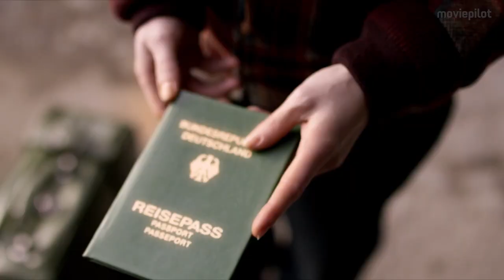VORWÄRTS IMMER Trailer German Deutsch (2017)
Vorwärts immer! Trailer German Deutsch (Deutschland 2017)

In der Komödie Vorwärts immer! will ein Hoenecker-Imitator durch eine waghalsige Maskerade seine Tochter vor dem DDR-Regime retten.

Handlung Vorwärts immer!
Die schwangere Anne Wolf (Josefine Preuß) hat einen Entschluss gefasst: Sie will mit einem gefälschten Pass in den Westen flüchten. Dazu reist sie mit dem Bürgerrechtler August (Jacob Matschenz) gegen den Willen ihres Vaters Otto (Jörg Schüttauf) zu einer Demonstration nach Leipzig.

Otto selbst ist ein bekannter Schauspieler und imitiert des Öfteren Erich Hoenecker. Als er erfährt, dass an diesem Tag in Leipzig die Demonstranten durch den Einsatz von Panzern vertrieben werden sollen, schmiedet er einen heiklen Plan: Er will als Generalsekretär Erich Hoenecker verkleidet ins Zentralkomitee marschieren und die gewaltsame Auflösung der Demonstration verhindern. Doch als er plötzlich in Wandlitz bei Honeckers Ehefrau Margot landet, geraten die Dinge aus dem Ruder.